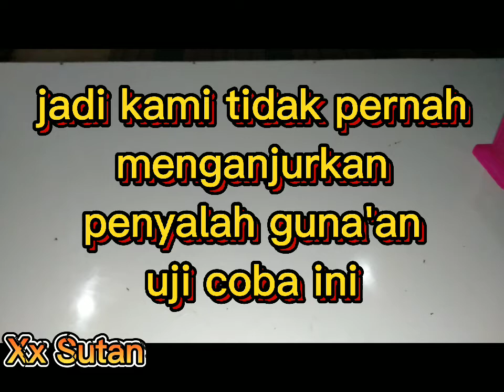CARA MEMBUAT TELUR AYAM KAMPUNG ( secara tampilan )